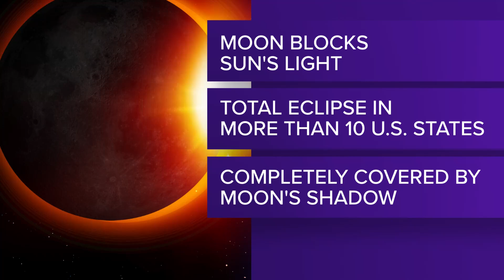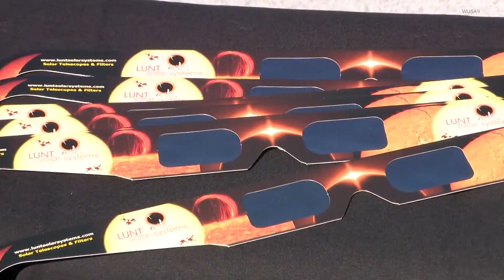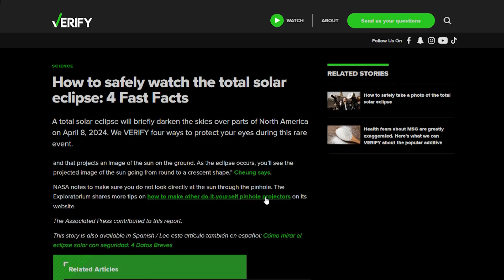Great American Eclipse coming April 8, 2024 | Dig in 2 it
We dig in to the Great American Eclipse set to happen on April 8, 2024, and take a look back at when Murphy, NC was in the path of totality in 2017.